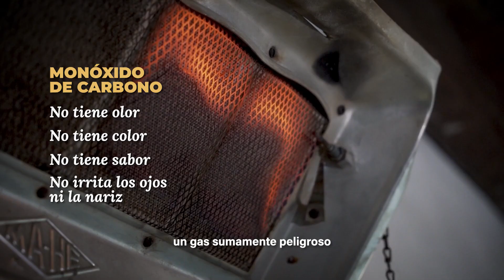Recomendaciones para evitar las intoxicaciones por monóxido de carbono.